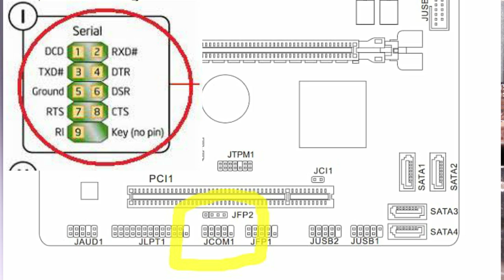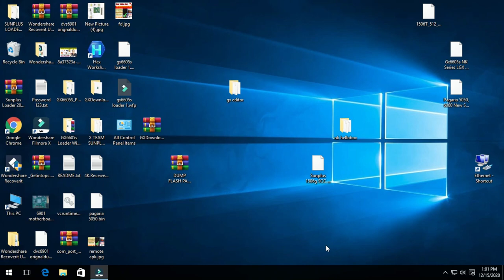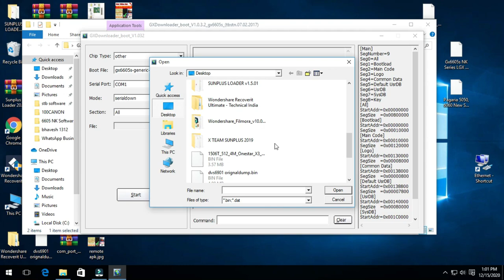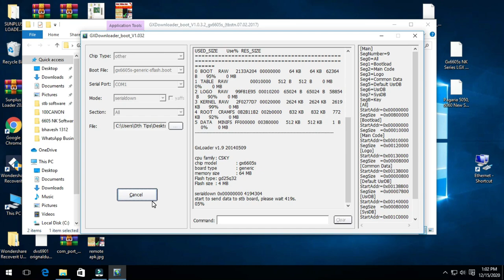Computer में Extra RS 232 Com Port लगाने का जुगाड़ | DB9 RS232 Serial Port For Set-top-box Software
Friends Ye video mein Computer में Extra RS 232 Com Port  लगाने का जुगाड़ hai.jisake pc mein rs 232 ka port nahi hai wo ye video dekh kar extra com port laga sakte hai.

1. My DSLR Camera
2.  My Camera Lens
3. My Microphone
4. My Studio Lights
5. My Laptop
6 . My Tripod
7 . My Smartphone
8 .My Studio Green screen